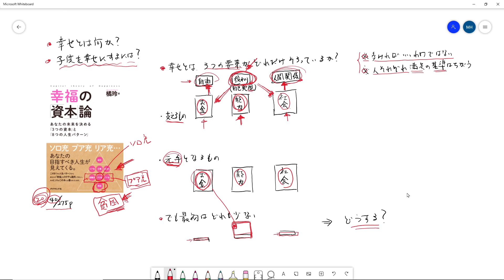【保護者さま向け】幸福の資本論的考え方４ 都会に出て競争する「ソロ充」という道を考える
紹介した本
幸福の「資本」論―――あなたの未来を決める「3つの資本」と「8つの人生パターン」 単行本（ソフトカバー）

BGM
点網の森-2　by liquid1224